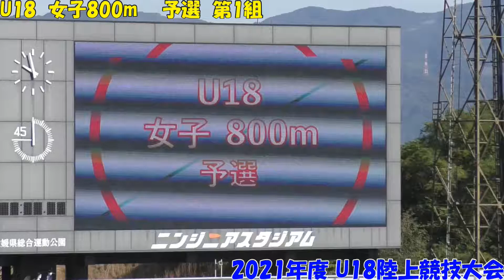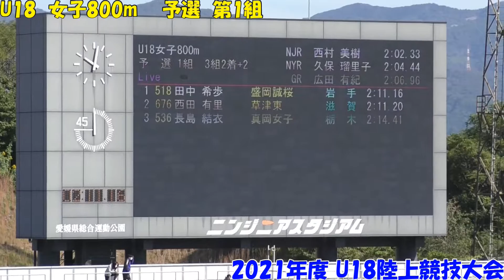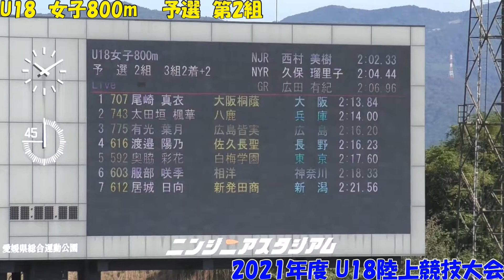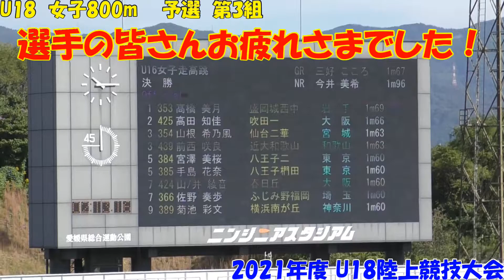2021年度U18陸上競技大会 女子800ｍ 予選第1~3組